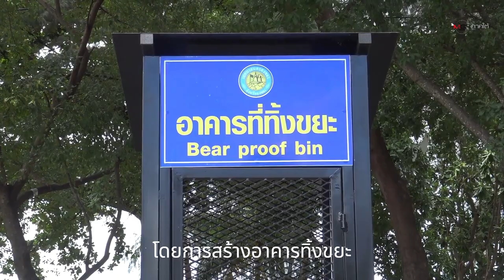ดูดีเชียว! สร้าง “อาคารทิ้งขยะ” ตามชายหาดแหลมสมิหลา แก้ปัญหาลิงคุ้ยเขี่ยได้ผล : เรื่องเด่นทั่วไทย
ดูดีมีระดับ! สร้าง “อาคารทิ้งขยะ” คล้ายตู้โทรศัพท์ บริเวณแหล่งท่องเที่ยวชายหาดแหลมสมิหลา อ.เมืองสงขลา ช่วยแก้ปัญหาลิงคุ้ยเขี่ยหาอาหาร หลังเป็นปัญหาเรื้อรังมาตลอดได้สำเร็จ